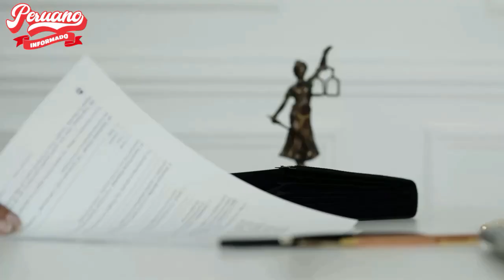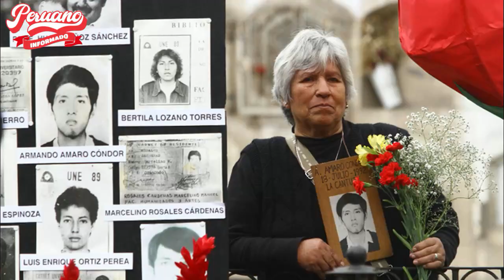EX MINISTRA DEJÓÓ EN CLARO QUE LOS FAMILIARES DE VÍCTIMAS DE ALBERTO FUJIMORI NO ACTUAMOS POR ODIO